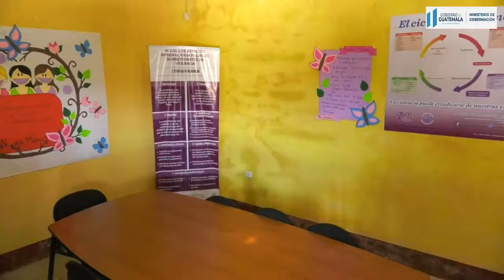Adjudican fondos para el funcionamiento y administración de los CAIMUS